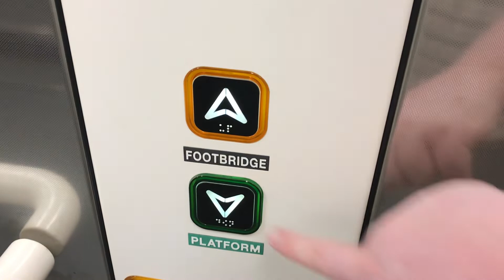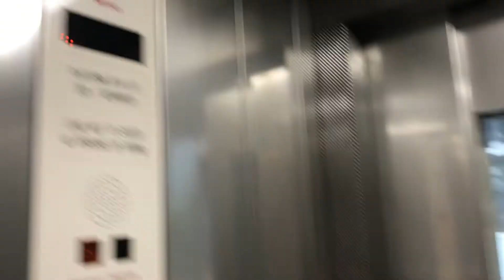Update on the new Stannah @ Manchester Piccadilly P13&14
4/7/22

Now and again it seems to have a minor glitch and not move for a few seconds probably a new bug